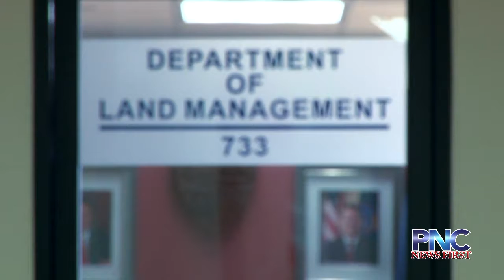Despite “uphill battle” A.G. Barrett-Anderson will take CLTC case to Supreme Court if needed